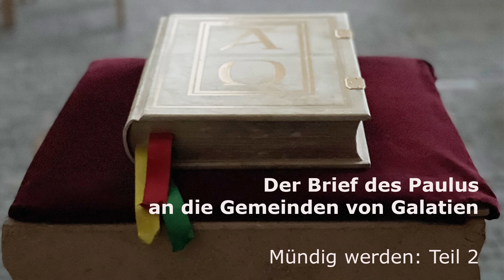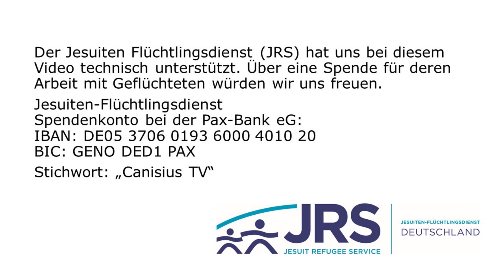20 - P. Klaus Mertes SJ: Paulus an die Galater - Mündig werden Teil 2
Die vierte Woche der Serie "Der Brief des Paulus an die Gemeinden von Galatien" mit Pater Klaus Mertes SJ